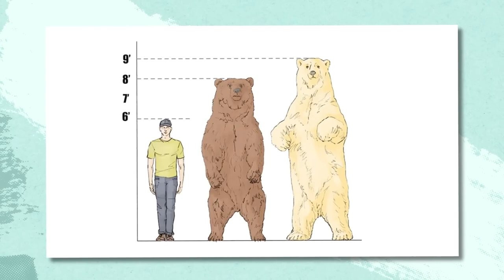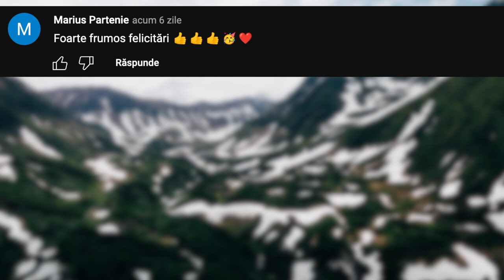Iată care este Cea Mai Mare FRICĂ a Urșilor POLARI